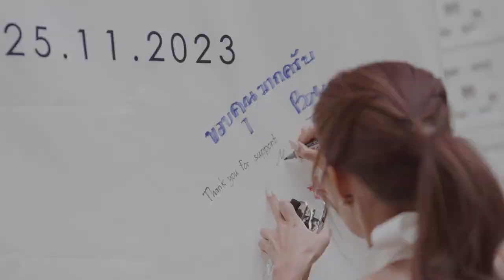BonMiew cinematography marriageroll weddingceremony